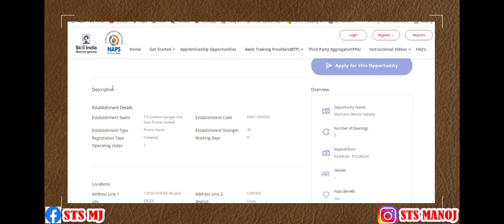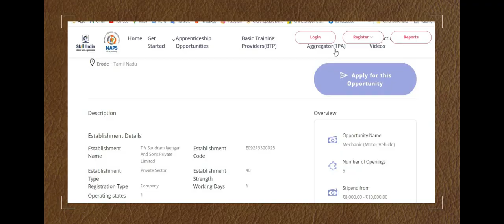TVS JOBS | QUALIFICATION? | SALARY? | STS HOSUR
💥Join Rs 29 Sts family 1Membership link and chat free what's app & Yutube comments Reply

Telegram CHANNEL👇👇👇 voice information

1.Music Used in this vedio
httpsyoutu.beeUR-DrTGNws